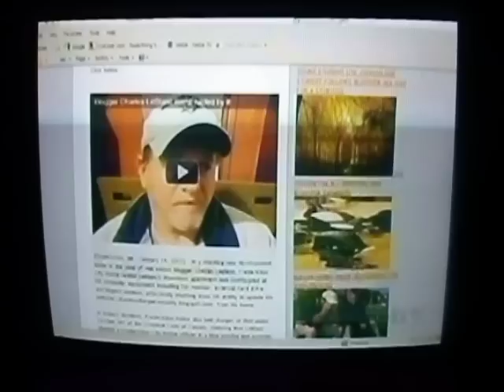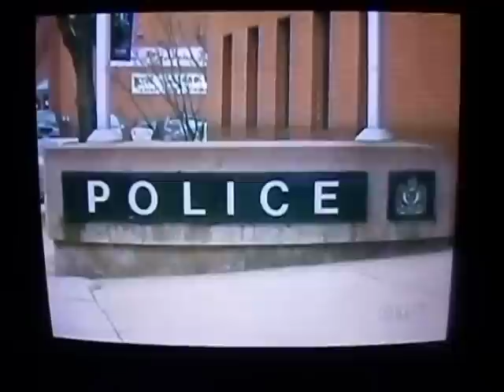CTV News covers the Bernard Richard report on the Fredericton Police Force